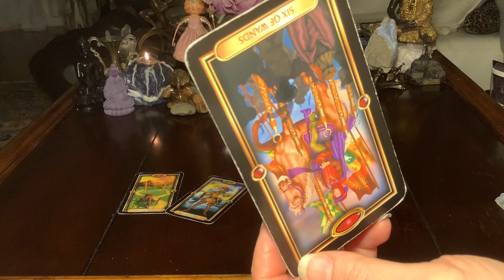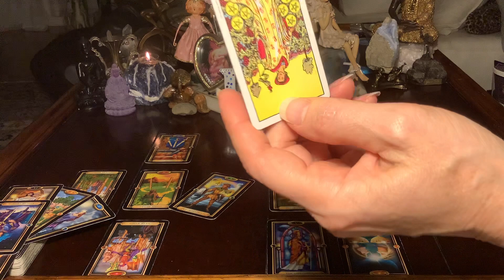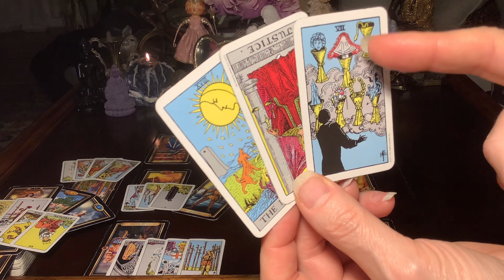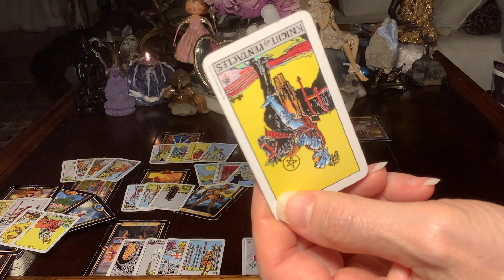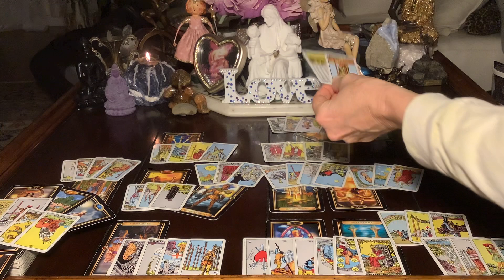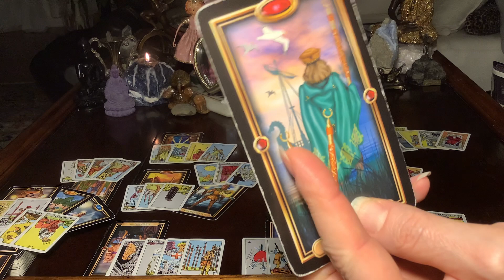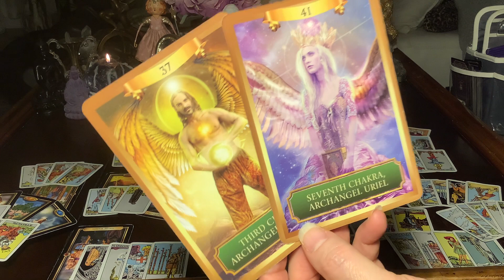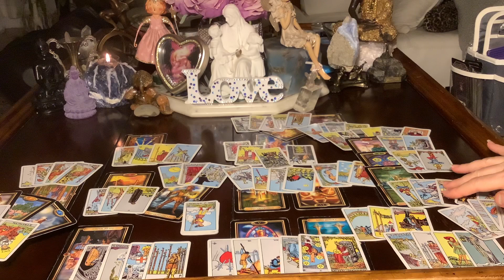SCORPIO Deception & Pain Leads to Inspiration! December, 2020